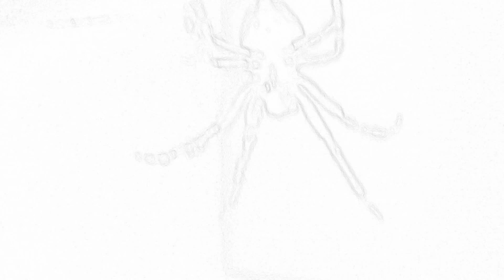Awesome Arachnid 8/20